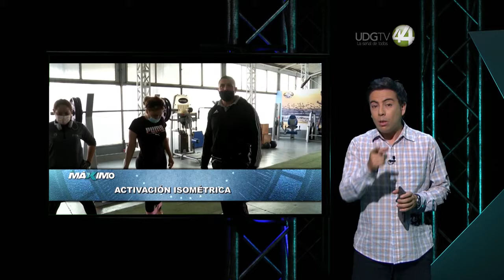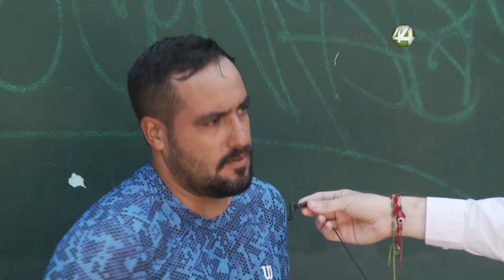Al Máximo | Programa 12